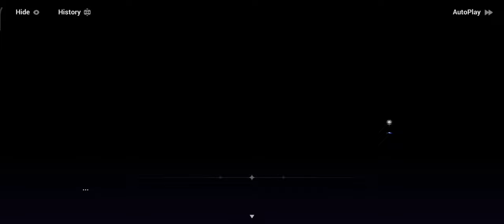Investigating The Nails 『Honkai Impact 3rd Part 2 Mission』